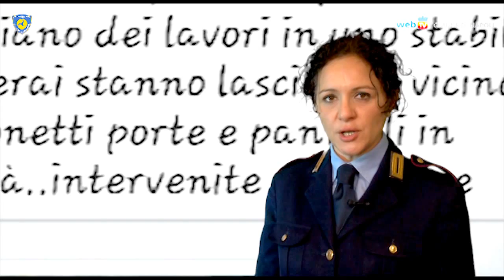Sacchetti clandestini dai comuni limitrofi - Tg Napoli Pulita (18 apr 2014) #21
Notiziario d'informazione su ambiente, rifiuti, norme di comportamento a cura della Polizia Ambientale e dell'Ufficio Stampa del Comune di Napoli.